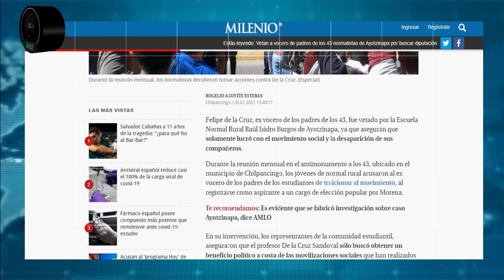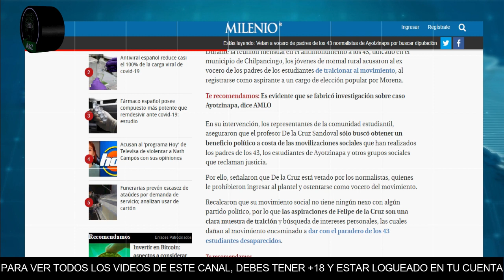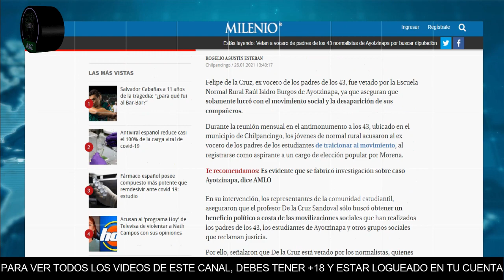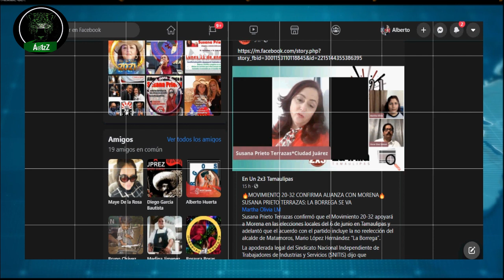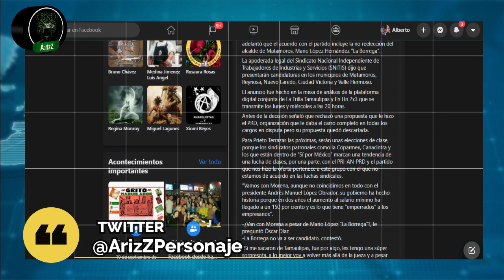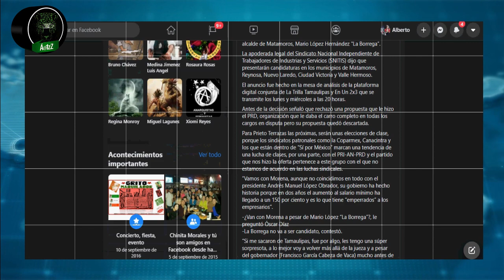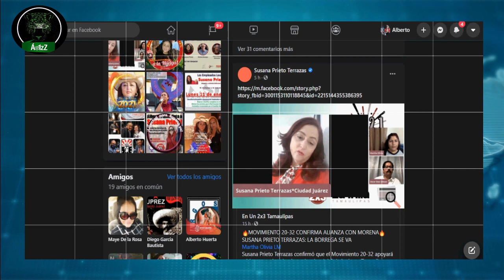Susana Prieto y Felipe de la Cruz, son de papel; en Morena está su sitio